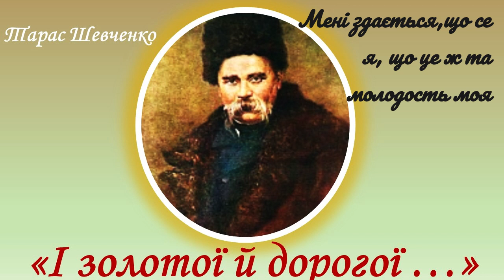"І золотої й дорогої...", Тарас Шевченко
І золотої й дорогої
Мені, щоб знали ви, не жаль
Моєї долі молодої;
А іноді така печаль
Оступить душу, аж заплачу.
А ще до того, як побачу
Малого хлопчика в селі.
Мов одірвалось од гіллі,
Одно-однісіньке під тином
Сидить собі в старій ряднині.
Мені здається, що се я,
Що це ж та молодость моя.
Мені здається що ніколи
Воно не бачитиме волі,
Святої воленьки. Що так
Даремне, марне пролетять
Його найкращії літа,
Що він не знатиме, де дітись
На сім широкім вольнім світі,
І піде в найми, і колись,
Щоб він не плакав, не журивсь,
Щоб він де-небудь прихиливсь,
То оддадуть у москалі.